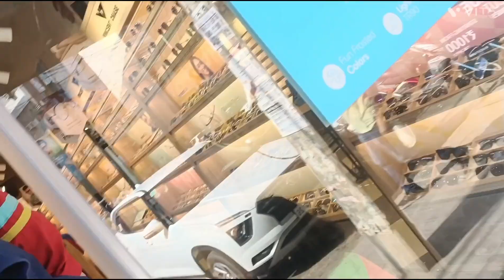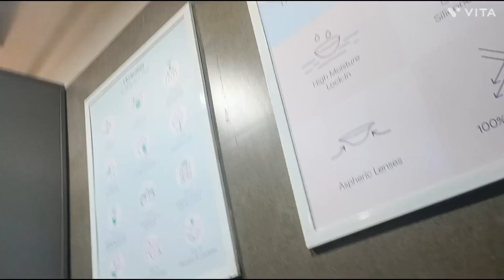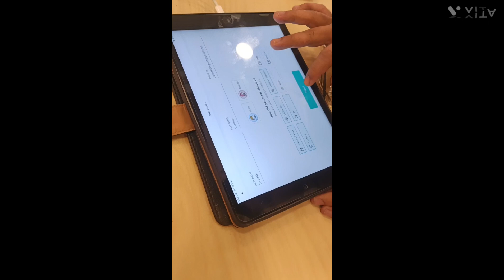हमे जाना पड़ा lenskat क्यू? क्या lenskart बजट में ह,monday wale din kyubnaya weekend@devgansgoodlife